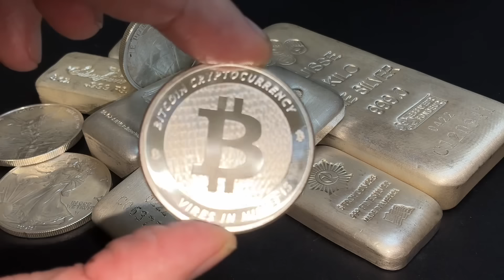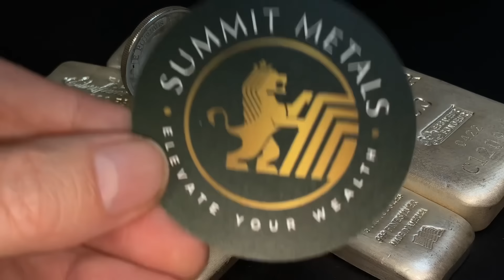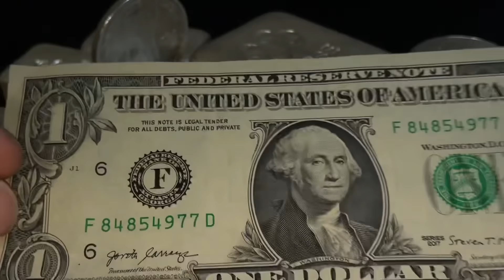Silver Is In Trouble! Brace For What's Coming